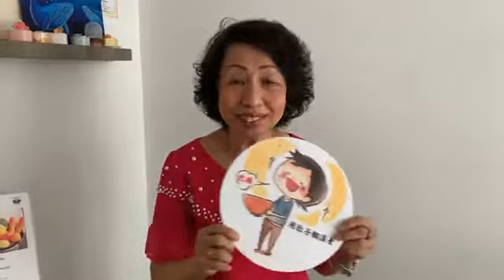汤播02| Soup Live Cast02养心安神六味汤six herbs and papaya soup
用肚子翻滚素的新加坡 | 汤播02
木瓜的汤？

还记得你家楼下、门前或者后院的木瓜树吗？你不一定记得，因为朴实无华的木瓜树就是那么低调。但你一定见过，也吃过常当作饭后果的木瓜。
四季如夏的南洋，吃木瓜可以消暑解渴，帮助消化，但你可知道木瓜也可以做汤？

六味汤可以促进消化功能，增强活力、清热祛湿、健脾润肺，加上木瓜，更能降低三高，加上容易烹调，是日常可以常喝的汤水。试一试吧！
👉食材：木瓜、六味（淮山、百合、玉竹、莲子、茨实、龙眼肉）

Soup Live Cast02
Papaya says it can be a soup?!

Can you recall any papaya tree that is planted in front of your house, or at the backyard or in the neighborhood?
You may have a vague impression but you definitely have consumed a papaya before as a dessert after a meal.

Papaya is not a seasonal fruit and we can consume everyday in Singapore.
Besides being one of the most popular fruits, do you know a papaya can be served as soup?

By consuming six herbs and papaya soup frequently, you would enjoy better digestion, salivation, body heat regulation and many more benefits. Try it!
👉🏻 Ingredients: papaya, 6 herbs (Chinese yam, Lily bulb, Solomon’s seals, lotus seeds, euryale ferox, longan pulp)

Text Credit：陈伟豪
Film Credit：童小庆
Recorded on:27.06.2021